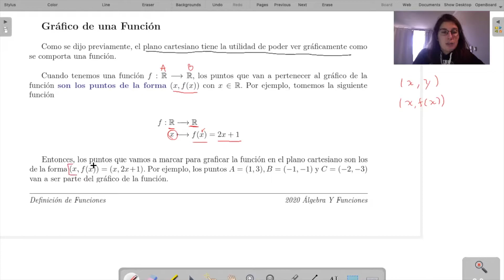Funciones Parte 4: Graficar Funciones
Clase de Funciones Parte 4: Graficar Funciones